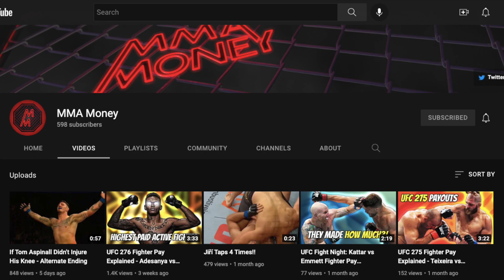UFC Fight Night: Blaydes vs Aspinall - Fighter Pay Explained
Welcome to MMA Money! In this video, I break down the purses and bonuses for UFC Fight Night: Blaydes vs Aspinall.

00:00 Intro
00:38 Paul Craig vs Volkan Oezdemir
00:58 Molly McCann vs Hannah Goldy
01:19 Nikita Krylov vs Alexander Gustafsson
01:39 Paddy Pimblett vs Jordan Leavitt
02:04 Jack Hermansson vs Chris Curtis
02:39 Curtis Blaydes vs Tom Aspinall

For information on how I calculate PPV points, check out this 2019 Bloody Elbow article